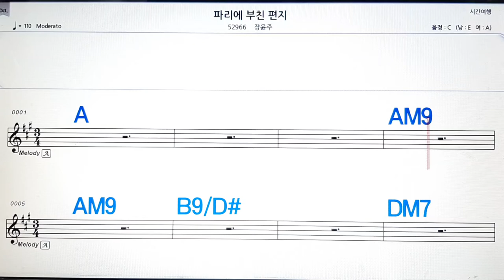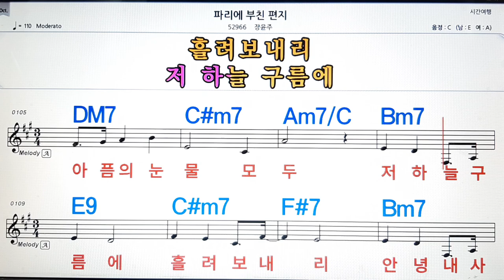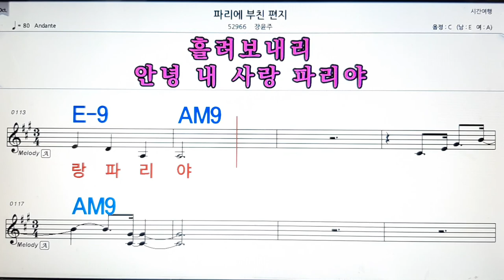파리에 부친 편지/장윤주💋노래방, 악보,반주, 가라오케 ,코드, 가사 .💖Karaoke, Sheet music ,Chord, Lyrics ,MR